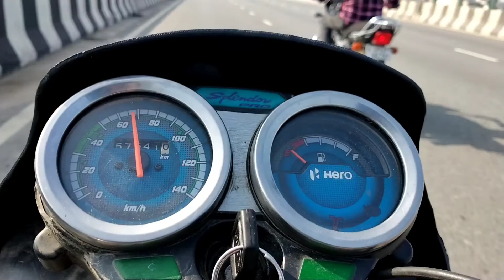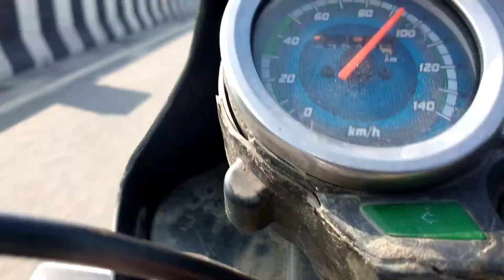Hero splendor 0 to 100km 32sec ma 😎